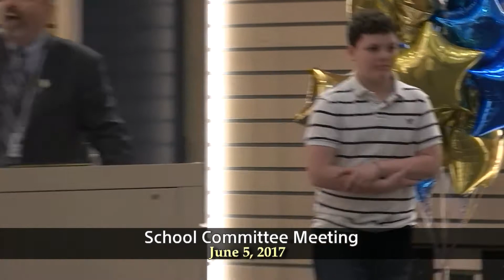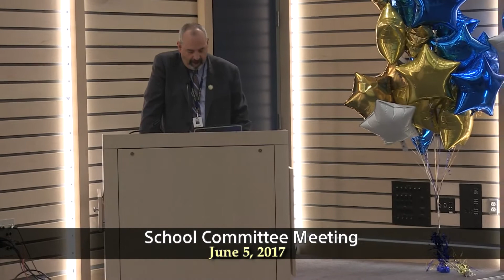School Committee Meeting June 5, 2017